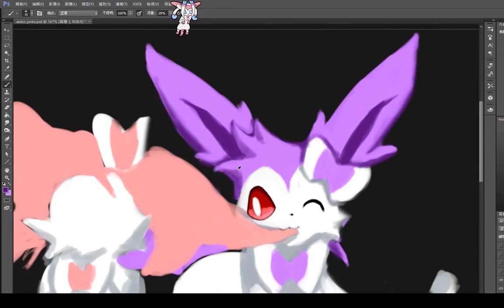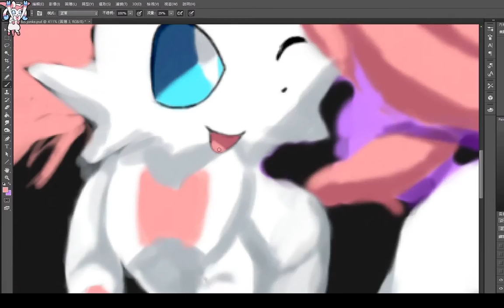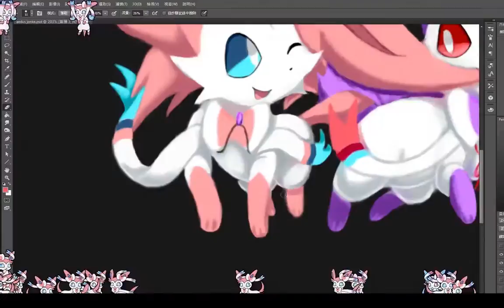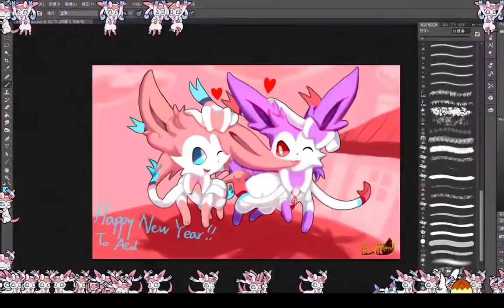"Purpleninfy and FairyJonke" x64 speed full process record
You can follow my whole process for new arts when I start streaming at next time, all the records are going with stream!!

Song: 立川 伸治 - 川・下流